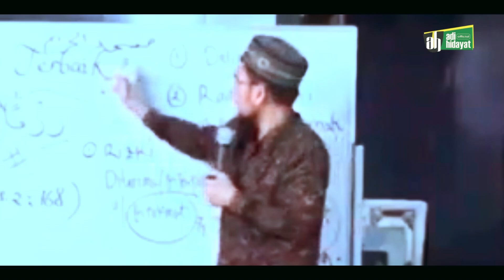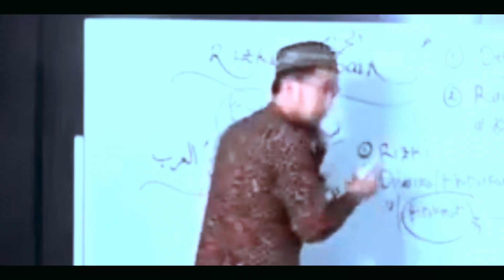Yang Mau Pergi Haji dan Umrah Wajib Nonton Video Ini - Ustadz Adi Hidayat LC MA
Siapa nih yang mau pergi ke Tanah suci buat haji atau umrah? Jangan sampe kelabakan setelah disana dengan istilah-istilah yang tidak kita pahami.
Simak Yang Mau Pergi Haji dan Umrah Wajib Nonton Video Ini - Ustadz Adi Hidayat LC MA.